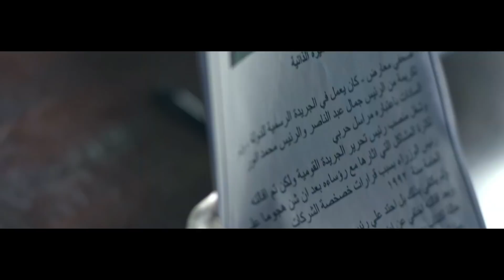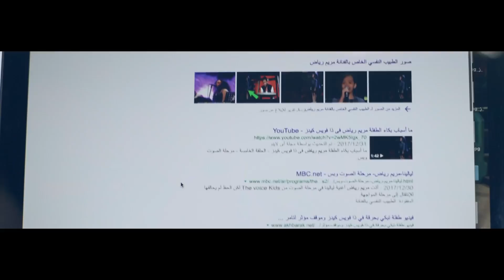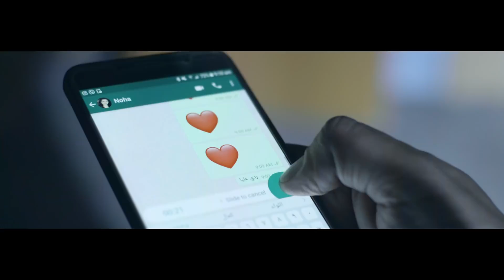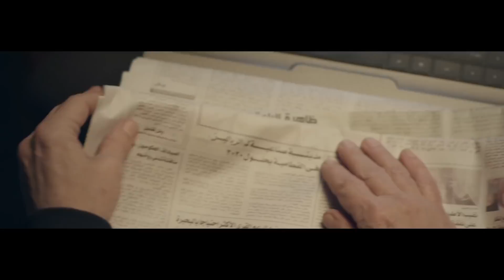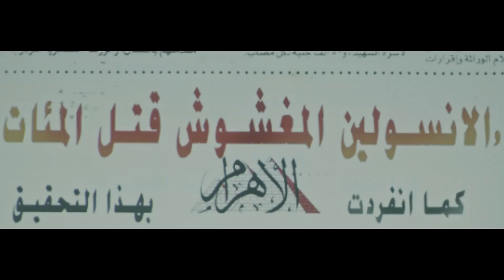الإهتمام مايطلبش ياصلاح 😂 كوميديا عادل إمام وصلاح عبد الله